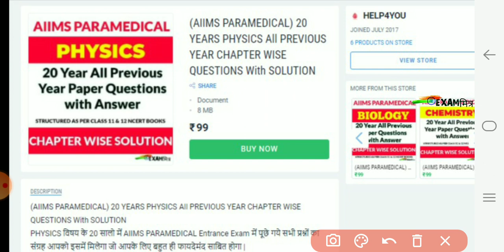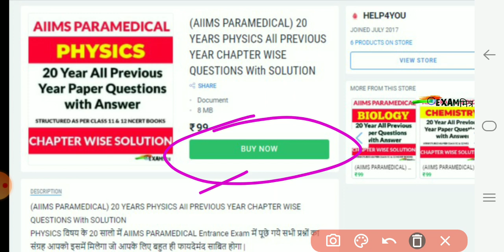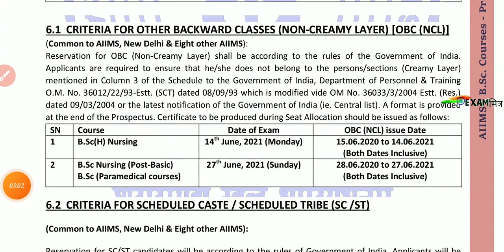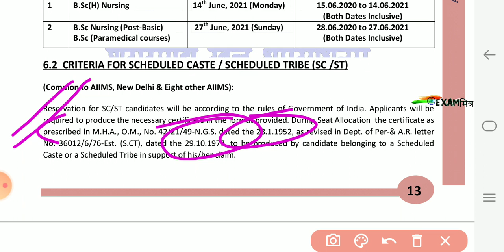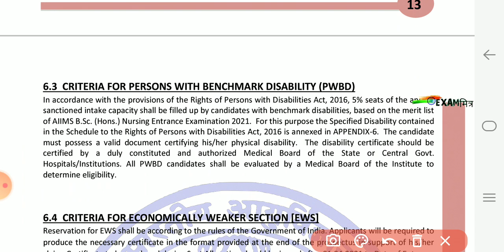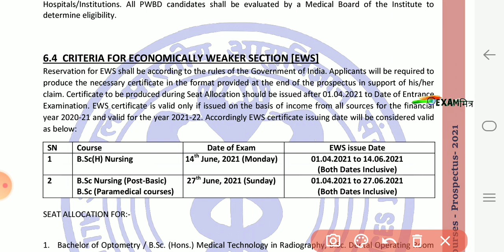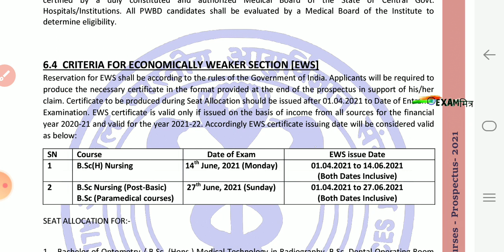AIIMS Nursing/Paramedical Application form 2021 । Aiims Cast certificate 2021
AIIMS Nursing/Paramedical Application form 2021
Aiims Cast certificate 2021
AIIMS RUC Code कैसे Generate करे
 AIIMS Nursing Final Registration 2021
 AIIMS Paramedical 2021
AIIMS Basic Registration Status कैसे चेक करे
AIIMS ALL PREVIOUS YEARS QUESTION PAPER WITH SOLUTION
AIIMS NURSING QUESTION PAPER
AIIMS PARAMEDICAL

Dosto is video me aapko Aiims ke AIIMS Basic Registration Status कैसे चेक करे iske bare me details me btaya gya hai dosto video ko pura dekhe

aiims
aiims delhi form
how to fill aiims form
aiims 2021
aiims exam
aiims delhi form 2020
aiims bsc nursing form
aiims fees
aiims nursing 2021 form
aiims application form
aiims delhi online form 2020